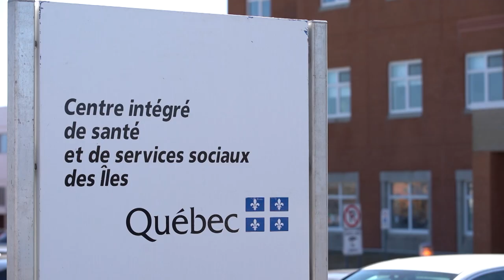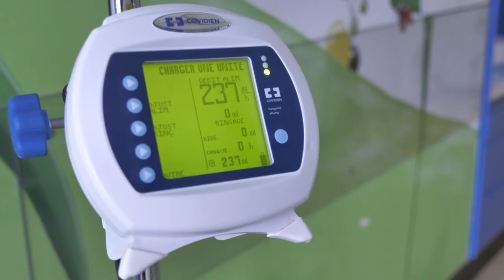Capsule régionale des Îles-de-la-Madeleine 2022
Découvrez les retombées de votre générosité dans la région des Îles-de-la-Madeleine.

Parce que les petits miracles n’arrivent pas seuls, merci de votre soutien!